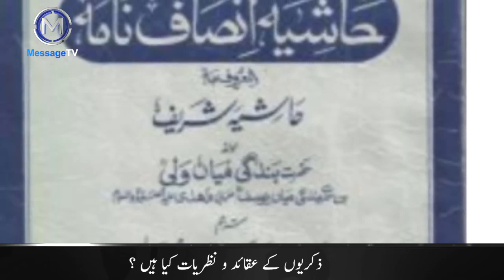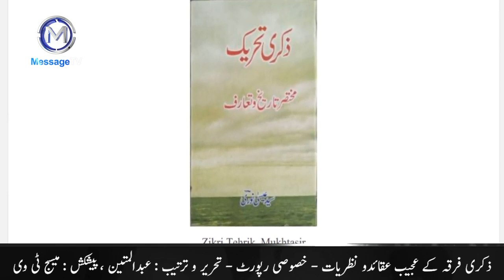Who are the Zikris ? Zikri Firqa ki Haqeeqat ! Mahdavia Firqa ! ذکری فرقے کی حقیقت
ذکری فرقہ کے عجیب عقائدو نظریات - خصوصی رپورٹ - تحریر و ترتیب : عبدالمتین ، پیشکش : میسج ٹی وی
ذکری فرقہ کب اور کیسے وجود میں آیا ؟
ذکری فرقے کا بانی کون ہے ؟
ذکریوں کے عقائد و نظریات کیا ہیں ؟
کیا ذکری فرقہ کے لوگ مسلمان ہیں ؟